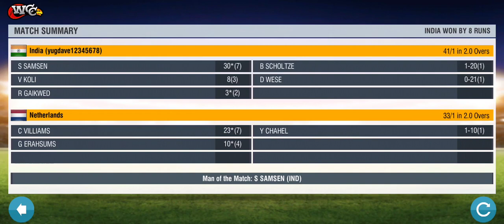India vs Netherlands Blitz cup highlights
crushing defeat to Netherlands by India